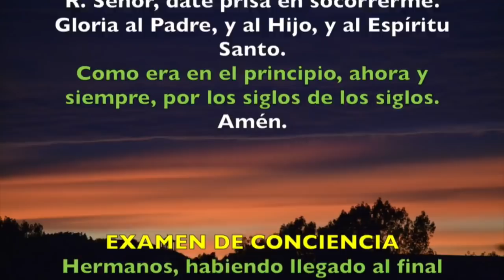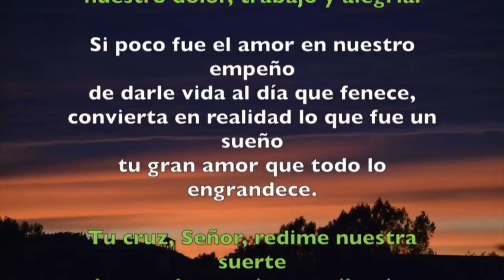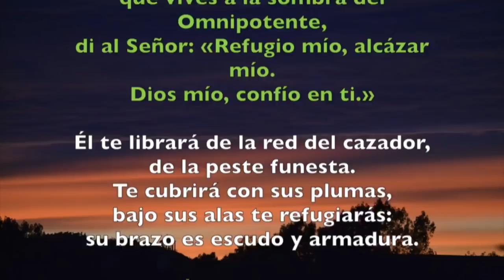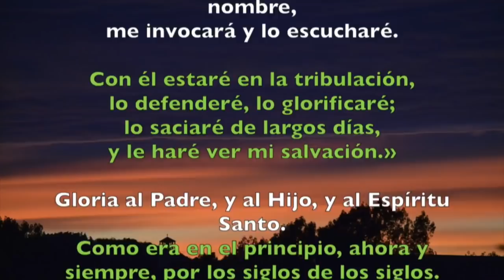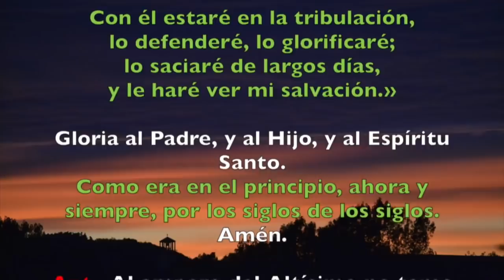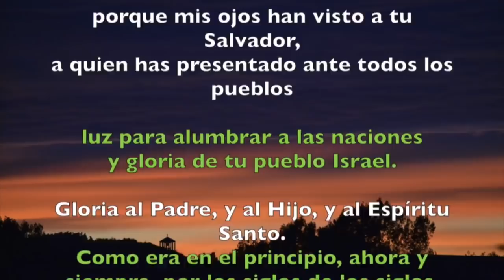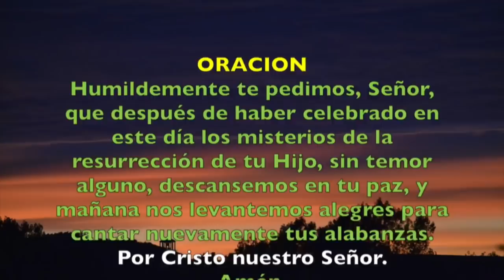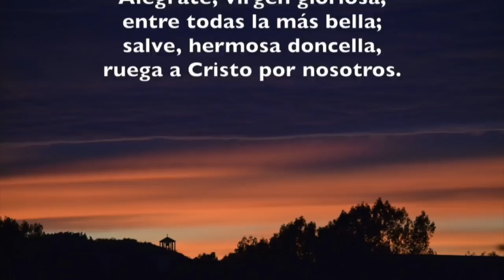Oración de la noche (Completas), MARTES 25 DE DICIEMBRE 2018 | Padre Sam